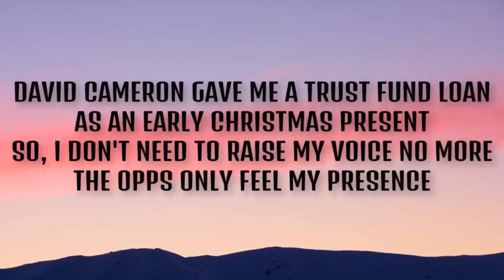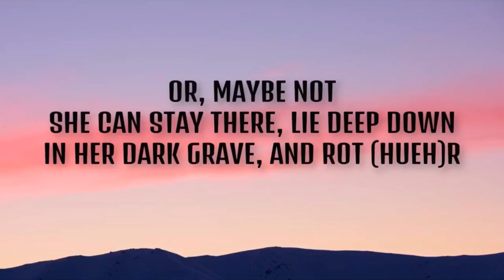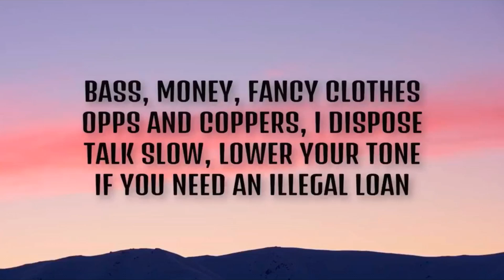Bass money fancy clothes